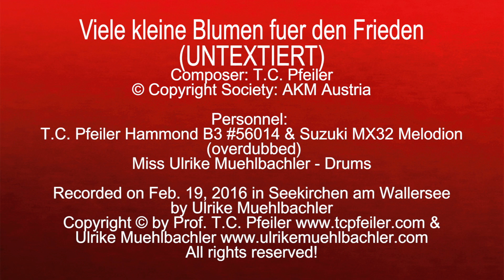Viele kleine Blumen fuer den Frieden (UNTEXTIERT), composed by T.C. Pfeiler, Copyright Society: AKM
Viele kleine Blumen fuer den Frieden (UNTEXTIERT)
Composer: T.C. Pfeiler
Lyricist: instrumental
© Copyright Society: AKM Austria

T.C. Pfeiler - Hammond B3 #56014 & Suzuki MX32 Melodion (overdubbed)

Recorded Feb. 19, 2016 at Private Vintage Recording Studio, Seekirchen am Wallersee, Austria by Ulrike Muehlbachler & T.C. Pfeiler